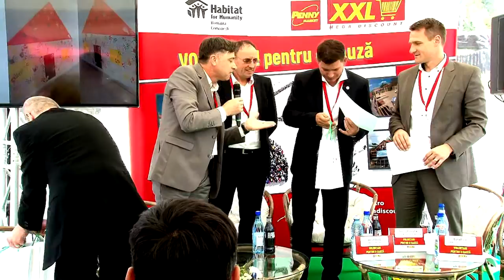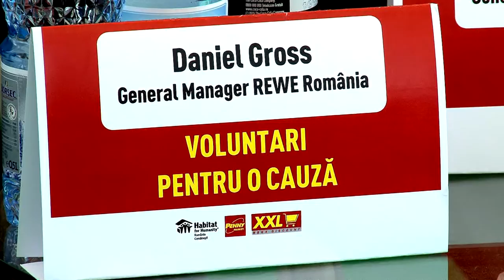LA MOINESTI REWE Romania si Habitat for Humanity VOLUNTARIAT PENTRU O CAUZA 01 Filmare Exclusiv TV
Cu stimă,
echipa Exclusiv

Vizionare plăcută !